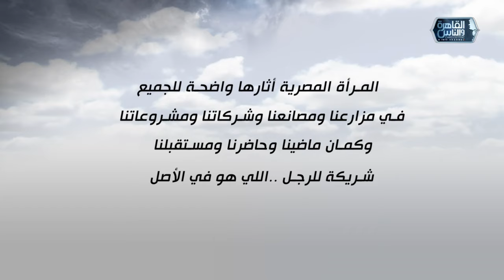الجدعان سيدات من مصر| لقاء مع رشا مجدي نائب رئيس مجلس إدارة شركة "ستايل تيم"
الجدعان سيدات من مصر| لقاء مع رشا مجدي نائب رئيس مجلس إدارة شركة "ستايل تيم" | 6 رمضان 2024